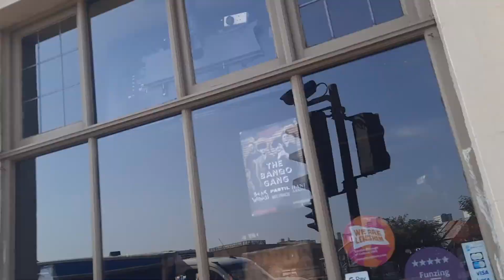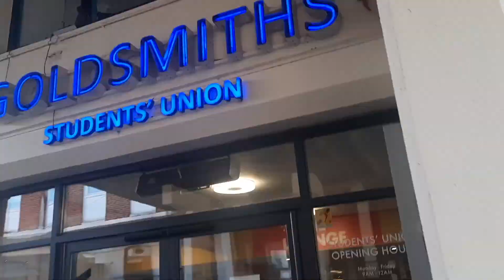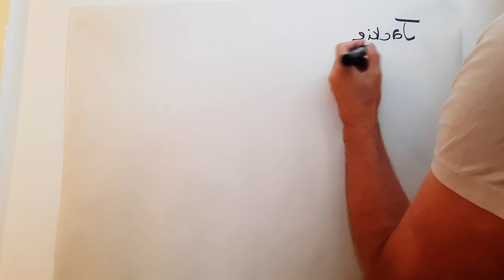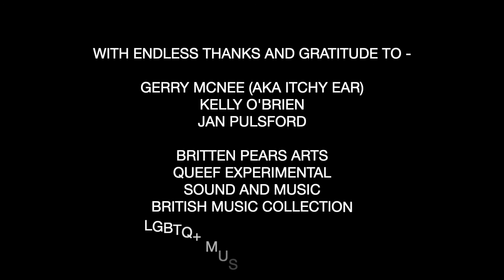SHAMES: Looking Never Hurt